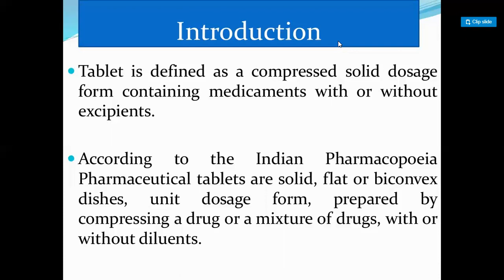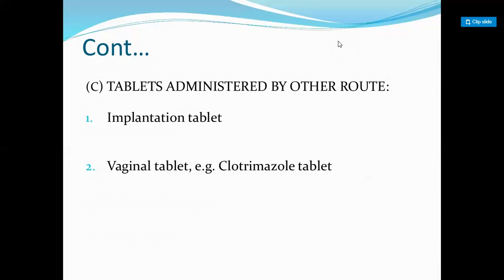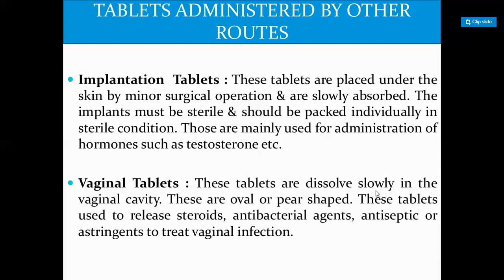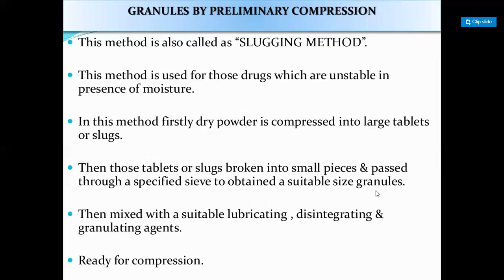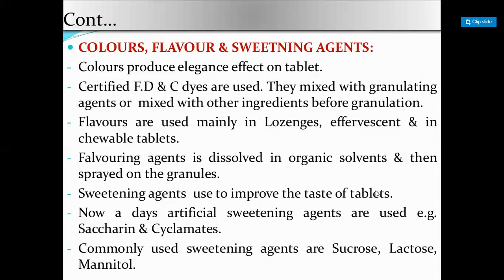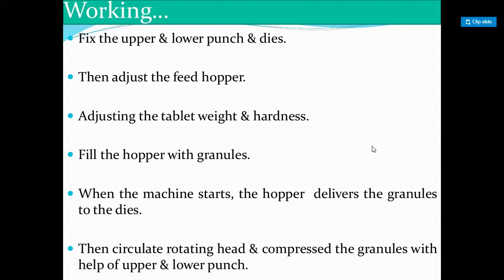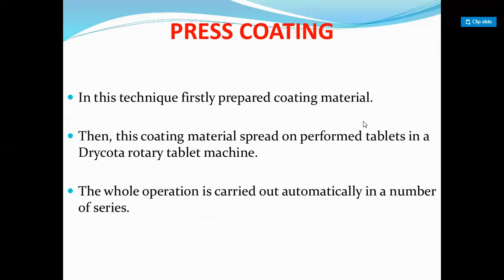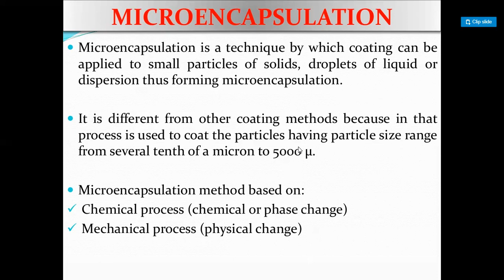Processing of tablets